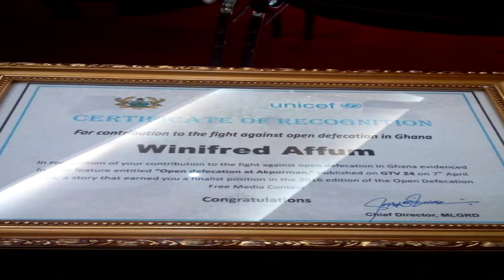Winifred Afum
Open Defecation